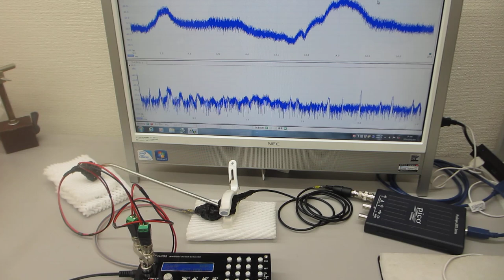超音波システム（１ＭＨｚタイプ）による表面弾性波の相互作用確認実験